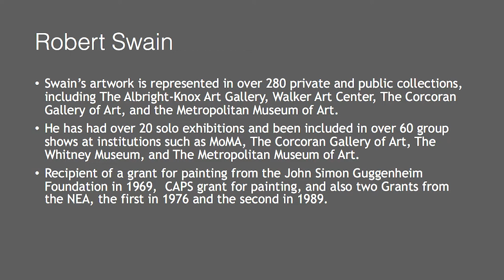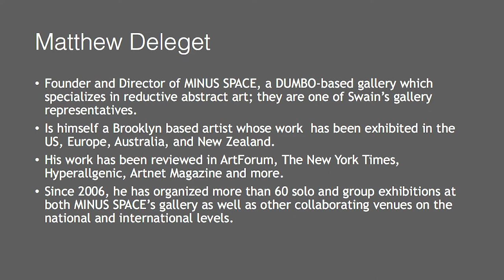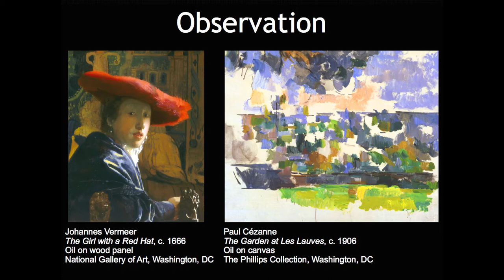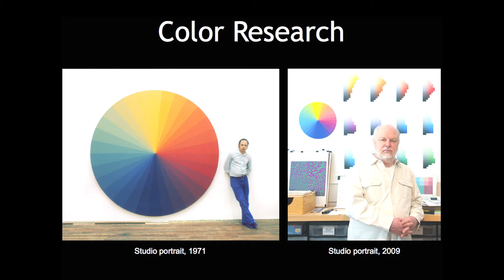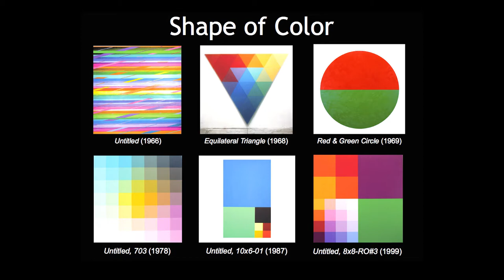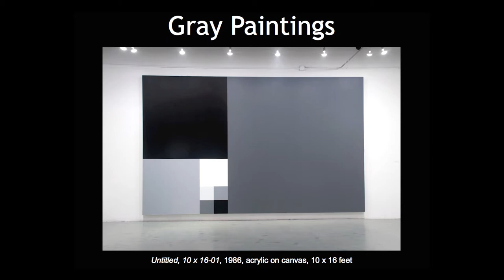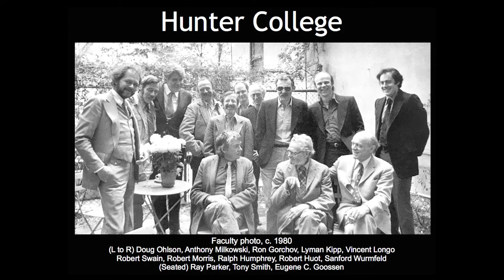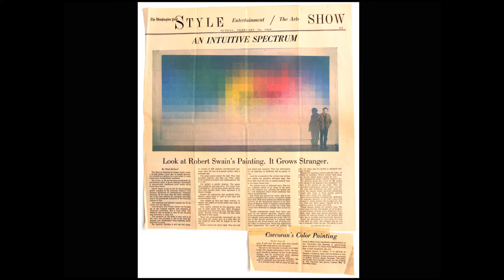Robert Swain 375 Hudson Panel Discussion